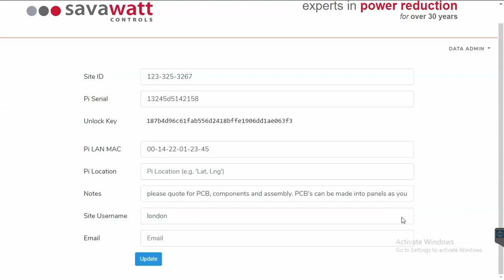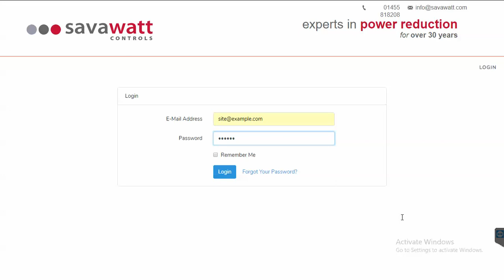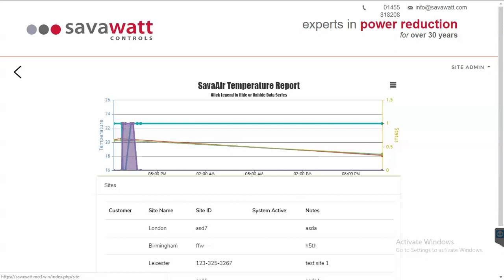POWER SYSTEM MONITORING